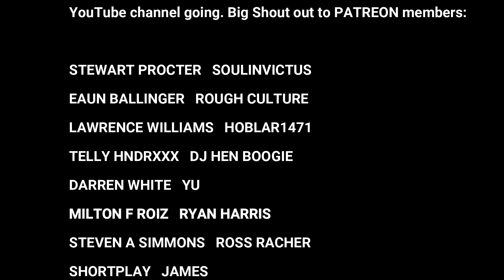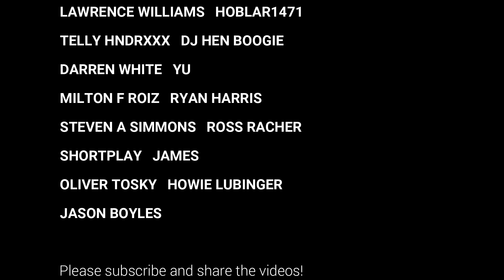Jah Love Army (redo)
Direct Cassette Recording, No MP3.
Thanks Again